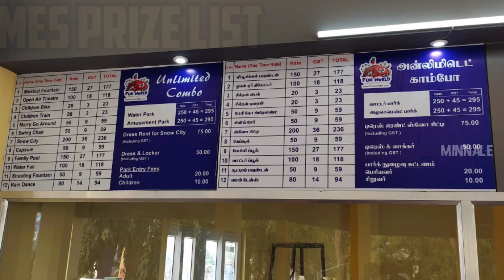Salem Anna Park |Rebuilted| சேலம் அண்ணா பூங்கா| Salem Anna Park New Games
Salem Anna Park |Rebuilted| சேலம் அண்ணா பூங்கா| Salem Anna Park New Games#Salem#salemannapark#salemannaparknewgames#salem#rebuilted#themeparksalem

Salem Anna Park Rebuilted|Salem theme park|All at Low cost |Come and visit Opens at 11AM

Address

Omalur Main Rd,Shankar Nagar,Salem,Tamilnadu-636007